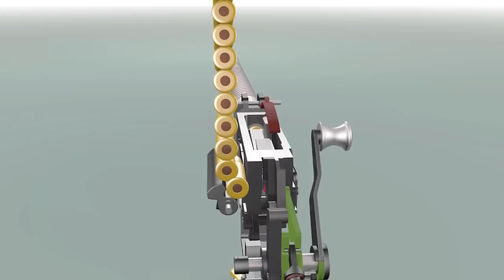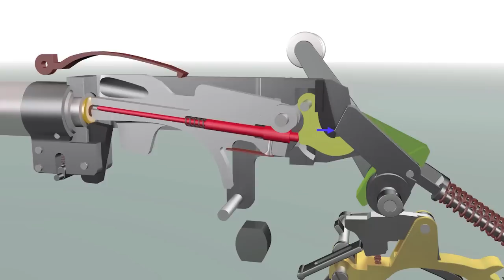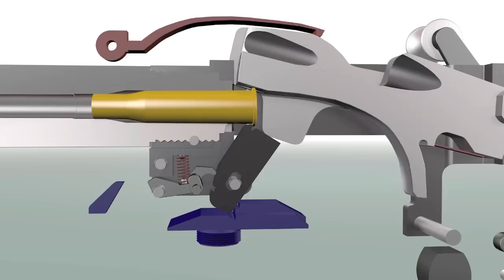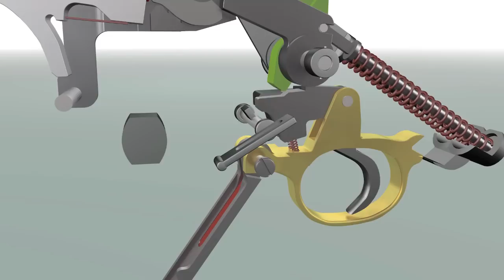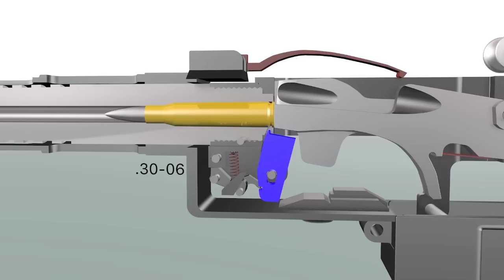Madsen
The Danish Madsen light machine-gun was originally designed in 1902 and has been in use for over 100 years. It's very compact design uses a hinged bolt modelled on the Martini Rifle action. When a barrel becomes worn it can be quickly replaced by a new unit consisting of barrel, barrel extension, bolt and feed lever.  As the assembly has been set up at the factory or workshop no adjustments are needed in the field. Integated barrel and bolt assemblies can be made for a wide variety of cartridges, and these can be mounted in the Madsen frame without any further changes. Animation created using Cinema 4D.  Music credits are shown at the end of the movie.